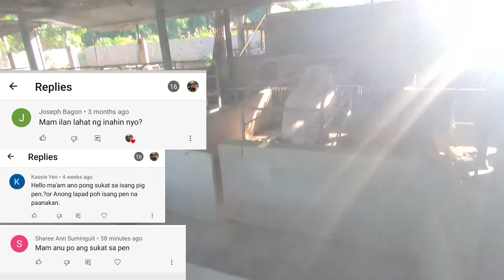Piggery Backyard | Anong Sukat ng Paanakan? Philippines | Negosyong Patok | NormanMaybelle TV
para sa Negosyong Patok dito sa pilininas!
Piggery Backyard
Sttle ng Kulungan
Anong sukat ng Paanakan

peaceeeeeeeee!